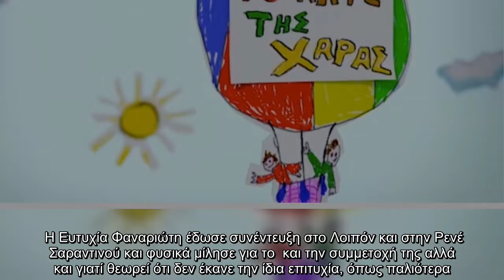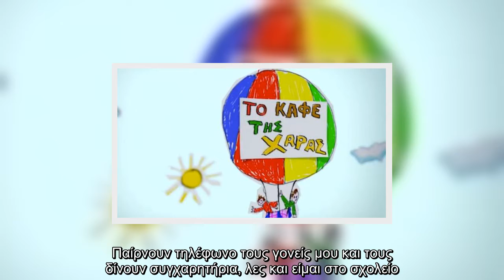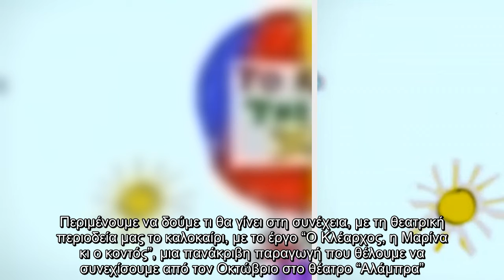Πρωταγωνίστρια του Καφέ της Χαράς εξομολογείται – «Δεν έκανε τώρα την επιτυχία που είχε τότε»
Η Ευτυχία Φαναριώτη έδωσε συνέντευξη στο Λοιπόν και στην Ρενέ Σαραντινού και φυσικά μίλησε για το  και την συμμετοχή της αλλά και γιατί θεωρεί ότι δεν έκανε την ίδια επιτυχία, όπως παλιότερα.  -Στο σίριαλ “Το καφέ της Χαράς”, σε παρακολουθήσαμε, ως μια άλλη “Ρόδη”.  Η “Ρόδη”, ήταν νησιώτισσα, γιατί έκανα τη Σκιαθίτικη προφορά, καθώς είμαι από τη Σκιάθο, ξαφνικά βρέθηκε να μιλάει με “λι” και “νι”. Αγαπούσα πολύ την πρώτη “Ρόδη”, πριν δεν υπήρχαν τα social media, τώρα που υπάρχουν μου δίνουν συγχαρητήρια, τους άρεσα περισσότερο. Αυτό μου είπαν κι οι δικοί μου, που για να πω την αλήθεια, έχω περισσότερη εμπιστοσύνη στη γνώμη τους. Παίρνουν τηλέφωνο τους γονείς μου και τους δίνουν συγχαρητήρια, λες και είμαι στο σχολείο. Μεγάλωσα στον Βόλο, η μαμά μου είναι από τη Σκιάθο, όπου πηγαίνουμε εκεί τα καλοκαίρια. Δεν το περίμενα να γίνει αυτός ο σχετικός χαμός. Στο ξεκίνημα, έκανε ένα “μπαμ”, όλη η σειρά, τώρα όλα τα sequel δεν έχουν την ίδια επιτυχία. “Το καφέ της Χαράς” έχει και φέτος επιτυχί ...